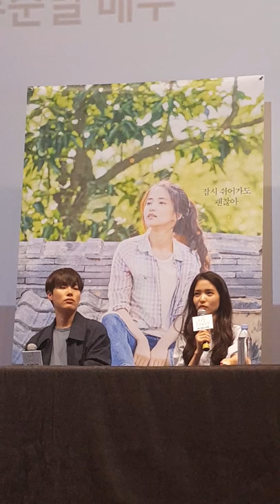[뉴스인스타] '리틀 포레스트' 메가토크, 결정의 순간, 어떤 기준으로 정하는지?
3월 3일 저녁 서울시 강남구 메가박스 코엑스몰점에서 '리틀 포레스트' 메가토크 행사가 열렸다. 이날 김태리, 류준열, 임순례 감독이 참여하여 관객과 대화를 나누었다.